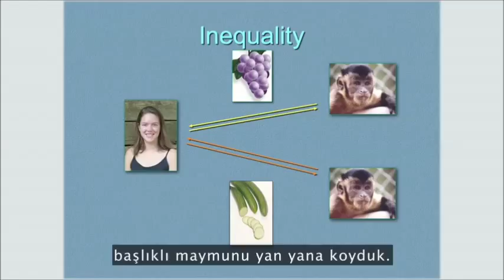Frans de Waal, Hayanlarda Eşitlik ve Ahlak, Nisan 2012 TED Konuşması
Size bahsetmek istediğim son deney eşitlik deneyimiz. Bu bir hayli ünlendi. Şimdi bunu gibi birçoğu var, çünkü 10 yıl kadar önce bunu yaptığımızda, oldukça ünlendi. Bunu, başlıklı manmunla yaptık. Size yaptığımız ilk deneyi göstermek istiyorum. Daha sonra köpekler, kuşlar ve şempanzelerle de yapıldı. Ancak biz Sarah Brosnan'la başlıklı maymunlarla başladık.

İki tane başlıklı maymunu yan yana koyduk. Bir kez daha, bu hayvanlar bir grupta yaşıyorlar, birbirlerini tanıyorlar. Onları gruptan ayırıp bir test odasına koyduk. Yapmaları gereken çok basit bir görev var. Eğer bu görev için yan yana duran iki maymuna da salatalık verirseniz, bu görevi arka arkaya 25 kere yapmaya istekliler. Bana sorarsanız sudan başka bir şey olmayan salatalık onlar için yeterli. Eğer partnere üzüm verirseniz -- başlıklı maymunlarımın yemek tercihleri pazardaki yemek fiyatlarıyla bire bir örtüşüyor -- onlara daha iyi bir yemek olan üzüm verirseniz, aralarında eşitsizlik yaratıyorsunuz. Bizim yaptığımız deney buydu.

Yakın zamanda bu görevi daha önce yapmamış maymunları videoya kaydettik, daha güçlü bir tepki verebileceklerini düşündük, bunun doğru olduğu ortaya çıktı. Soldaki maymun salatalığı alan. Sağdaki de üzümü alan. Salatalığı alan görüyor ki ilk salatalık parçası gayet iyi. İlkini yiyor. Sonra diğerinin üzüm aldığını görüyor, şimdi olacakları göreceksiniz. Görevi bize bir taşı vermek. Ona salatalık parçasını veriyoruz ve yiyor. Diğerinin bize bir taş vermesi lazım. Bunu yapıyor. Bir üzüm alıyor ve onu yiyor. Diğeri bunu görüyor. Şimdi bize bir taş veriyor, yine salatalık alıyor. (Gülüşmeler) Taşı duvarda test ediyor. Bize vermesi gerekiyor. Yine salatalık alıyor. (Gülüşmeler) Burada gördüğünüz Wall Street protestosu.

İki dakikam kaldı, izin verin size bununla ilgili komik bir hikaye anlatayım. Bu çalışma bir hayli ünlü oldu, birçok yorum aldık, özellikle antropologlarlardan, ekonomistlerden, filozoflardan. Bunu pek beğenmediler. Sanırım kendi kafalarında eşitliğin çok karmaşık bir şey olduğunu ve hayvanların buna sahip olamayacaklarına karar vermişlerdi. Hatta bir filozof bize maymunların eşitlik kavramına sahip olamayacaklarını çünkü eşitliğin Fransız Devrimi'yle keşfedildiğini yazdı. (Gülüşmeler)

Çeviri : Meriç Aydonat
Kontrol Osman Oğuz Ahsen